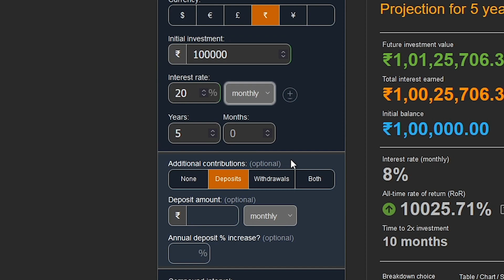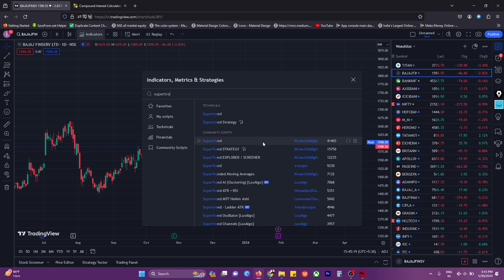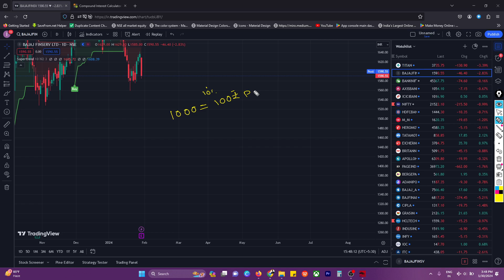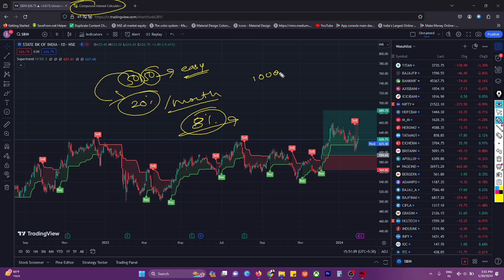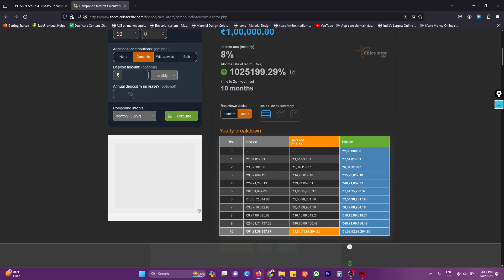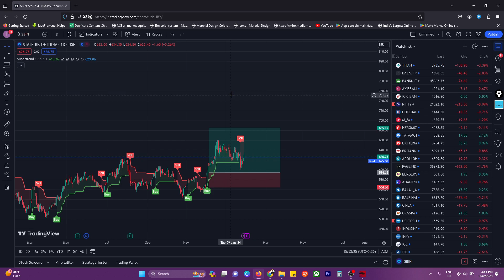How I Turned 1,200 into 1,000,000 (Investing for Beginners)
Want to know the secret to turning 1,200 into 1,000,000 ?

In this video, I'm sharing my personal journey and investment strategy that helped me achieve this incredible milestone. As a beginner in the world of investing, it can be overwhelming to navigate the share market news and stock market fluctuations. But with the right market insights and trade forecasting techniques, you can minimize risk and maximize profit sharing. I'll be sharing my approach to market research, tactical investing, and price action analysis that helped me ride the waves of market volatility and capitalize on trade opportunities.

Whether you're new to investing or looking to refine your skills, this video is packed with financial insights and trader insights to help you make informed decisions in the equity market. So, if you're ready to take your investments to the next level and make the most of market shifts, watch until the end to learn how I turned 1,200 into 1,000,000.

Chalo ab AA Jao!

how to make 1 crore from 1 lakh in india
how to make 1 crore tupees in india from share market